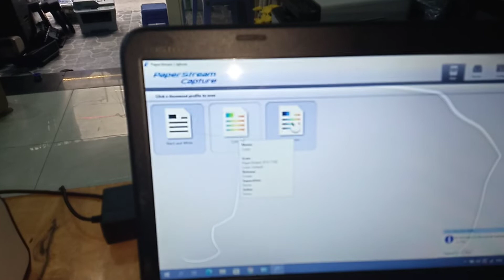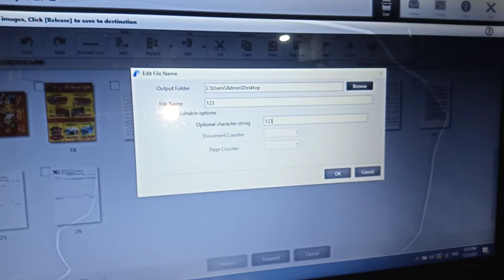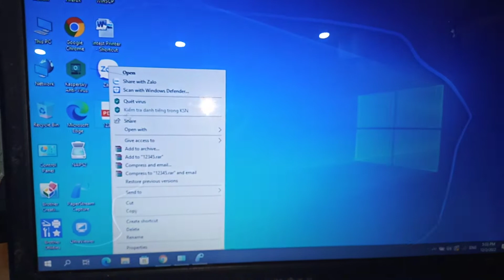Máy Scan Fujitsu fi-7160 cũ | Máy scan 2 mặt tốc độ siêu nhanh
Máy scan 2 mặt tốc độ nhanh, bản scan rõ nét, khổ giấy scan tối đa A4, chuyên scan số hoá tài liệu, Scan số lượng nhiều rất tốt, Hàng chính hãng Fujitsu của nhật siêu bền...